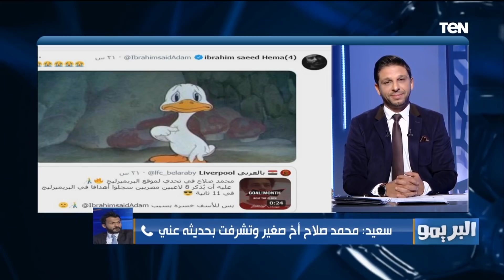"بعد ما خسره".. شوف رد إبراهيم سعيد على نجمنا العالمي محمد صلاح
البريمو برنامج رياضي في شكل مميز وغير تقليدي للمحتوى الرياضي والبرامج الرياضية المتخصصة في مصر، حيث يستضيف "البريمو" عددًا من نجوم كرة القدم في مصر والعالم العربي والمحللين الرياضيين، ويذاع "البريمو" من السبت إلى الخميس في تمام 10 ونصف مساء على قناة TeN